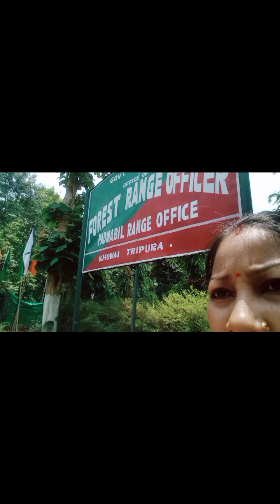Tni se ma thag sio kha surang jk // Sabo ni aro thag // kokborokvlog .